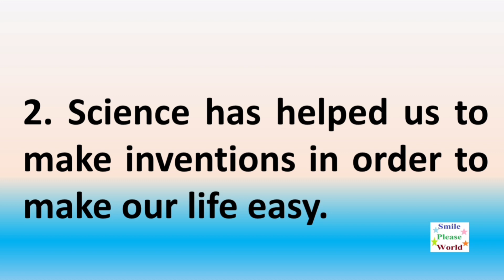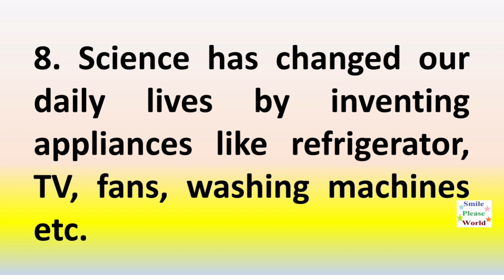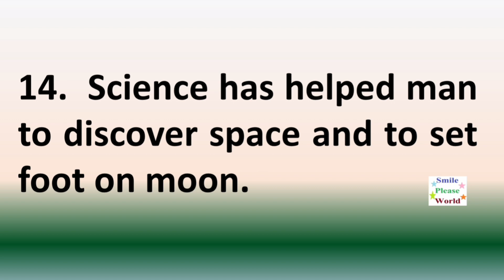Wonders of science 15 lines essay in English for class 10 by Smile please world